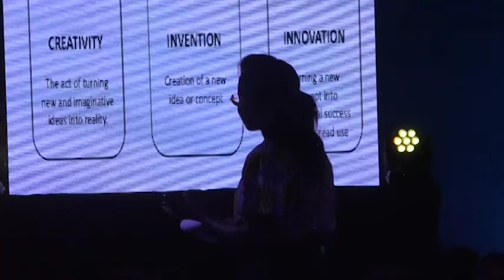"GIF 2018" fomenta la cultura de innovación entre los guatemaltecos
Innovemos Guate, Innovación y Liderazgo: Creando las condiciones para innovar, Innovación, liderazgo y el usuario, El ecosistema de inversión en Guatemala, son solo algunos de los talleres y conferencias que se imparten en el Guatemala Innovation Forum 2018 (GIF 2018), inaugurado hoy por el Vicepresidente de la República, Jafeth Cabrera.

En el encuentro multisectorial de innovación, el más grande del país, también participaron el ministro de Economía, Acisclo Valladares Urruela, y el comisionado presidencial para la Competitividad e Inversión, Víctor Asturias, quienes abrieron los debates y conversaciones en torno a la innovación en el país.

    "Por medio de este encuentro se busca fomentar la cultura de innovación de los guatemaltecos", dijo el titular del Economía durante su alocución.

GIF 2018 cultiva la creatividad

Asimismo, Valladares confirmó que el cónclave es un catalizador de cambios significativos, ya que fomenta las capacidades de creatividad de los sectores, tanto del productivo, como del público y académico del país.

    Por medio del GIF 2018 se reúne el ecosistema de emprendimiento, por lo que se espera la convergencia de no menos de mil empresarios y emprendedores guatemaltecos, agregó Valladares.

Según el Índice de Competitividad Local 2018, Guatemala tiene actualmente una capacidad de innovación del 31%, lo cual evidencia que aún hay mucho potencial por explotar.

En este cónclave, que es promovido por el Programa Nacional de Competitividad (Pronacom), con el apoyo del sector privado, se contó con la presencia de cinco conferencistas internacionales, cinco talleristas nacionales y más de mil participantes de los sectores público, productivo y académico del país.